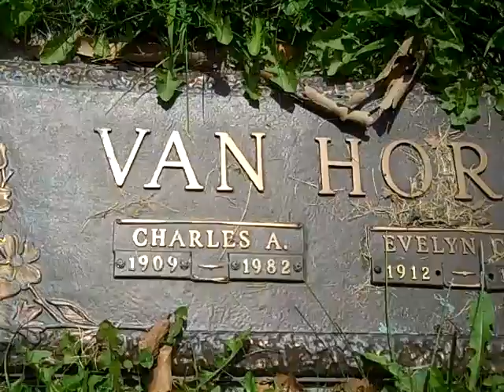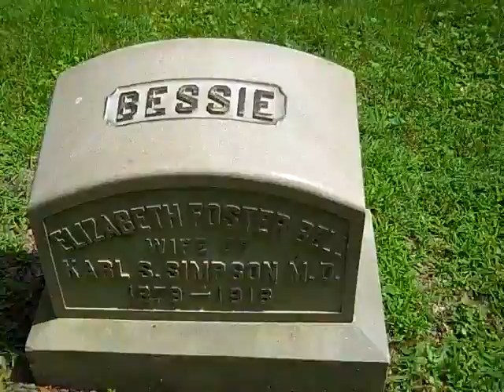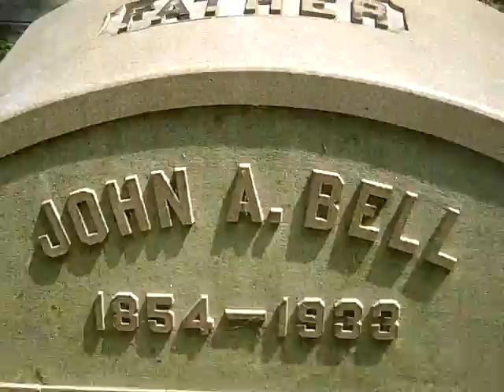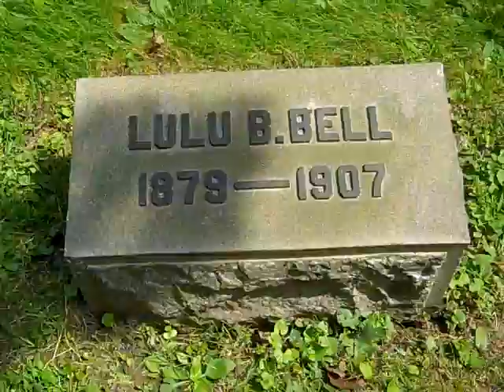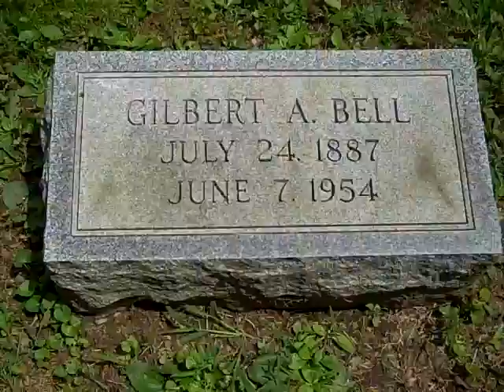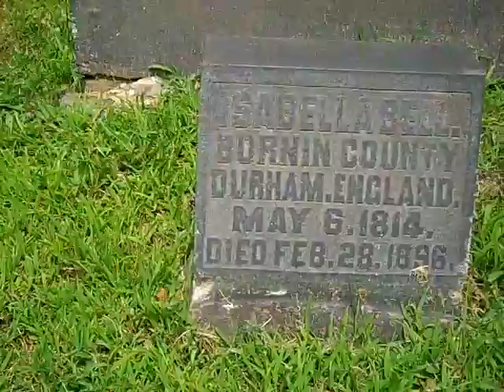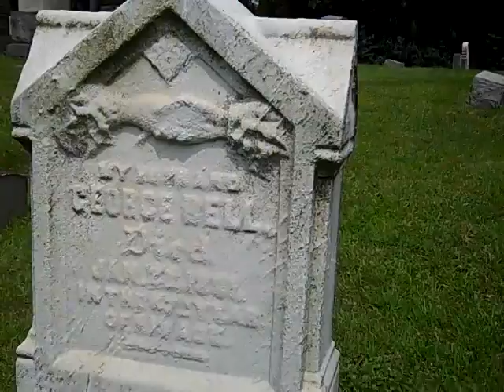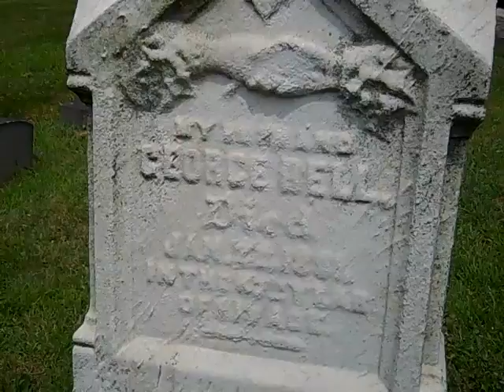Bell Family in Chartiers Cemetery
Video catalog of all the John A Bell family members buried in Chartiers cemetery near Carnegie, PA